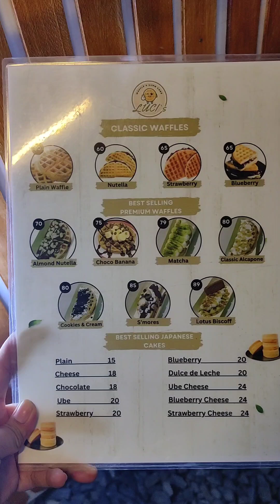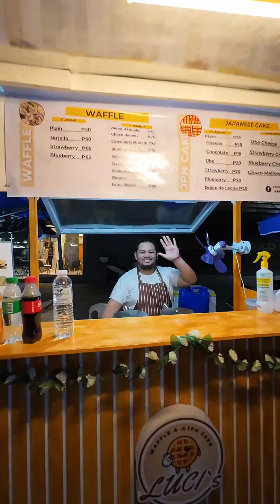Luci's Waffle Montalban | Premium Waffle and Japanese Cake